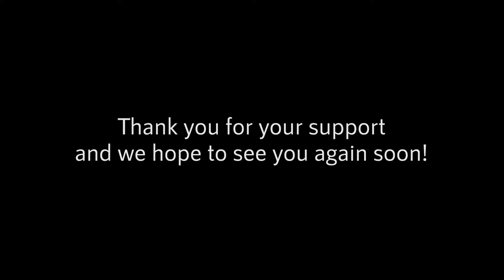Relaxed Leopard Drinking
Safari Guide & Presenter: Andrew Rider
Camera Operator: Bazel Mogale

LIVE Safaris
On Monday, Tuesday, and Sunday each week, we broadcast two-hour Sunset LIVE Safaris from the Rietspruit Game Reserve in the Lowveld of South Africa. Follow along and engage with expert guides in real time as they share their extensive knowledge and skills and reveal the wonders of the reserve’s wild creatures, life-giving plant life, and breath-taking scenery.

Because your generosity enables us to help important conservation work being done on the ground in Africa, these LIVE broadcasts take you straight into the action and keep you updated on how funds donated by the Pack are helping the efforts we support.

That’s Wild!